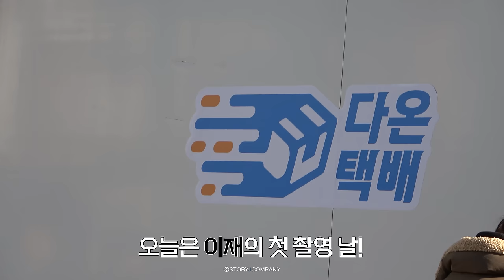[서인국, 김성철] 이재, 곧 죽습니다 촬영 비하인드🎬| 이재의 짠한 하루 사이 숨겨진 취향 찾기(with 현수)🍖